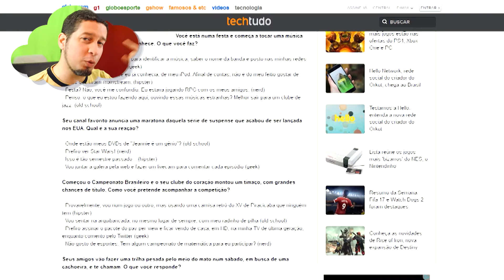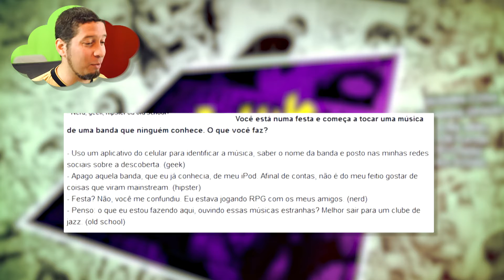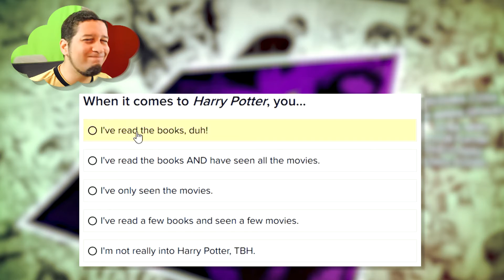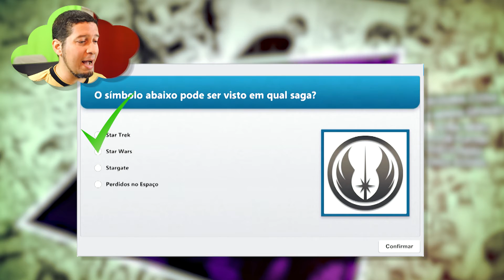QUIZ: NERD, GEEK, HIPSTER OU WHATEVER?? DIZ AÍ! | Alguma Coisa 37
Peguei perguntas de diversos quiz e respondi pra que vocês decidam se sou nerd, geek, hipster ou whatever rsrs

Aproveitem e ajudem o canal a produzir conteúdo cada vez melhor! XD

Muito obrigado, um abraço pra todos e inté!